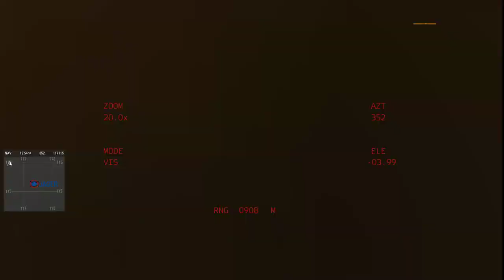From russia with love | GTAC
Group Tactical Realism was founded in 2014 with the idea of bringing a professional tactical experience to  Arma 3. Pulling tactics, weapons, and training methods from real life special operations communities we have been able to bring a close representation of the real world operations presented to the US Special Forces communities. Our operations vary in scope but mimic the missions handed down to US Army Special Forces